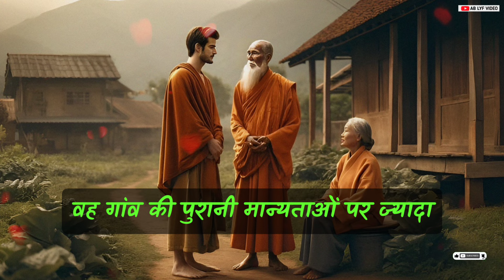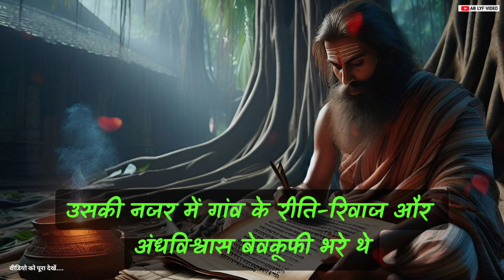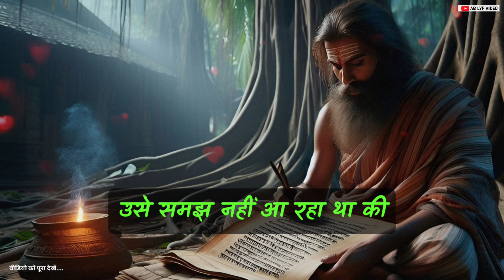कर्मों का खेल लौट कर आएगा | The Game of Karma Will Return | Buddha Teachings life | Ab Lyf Video